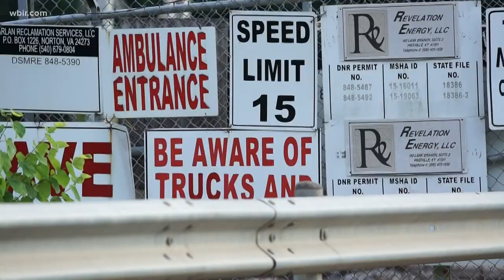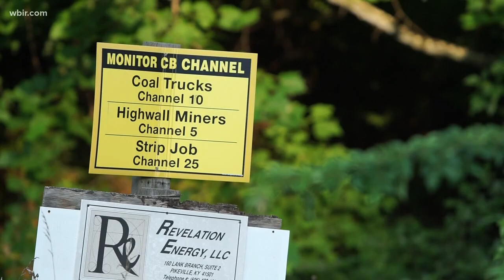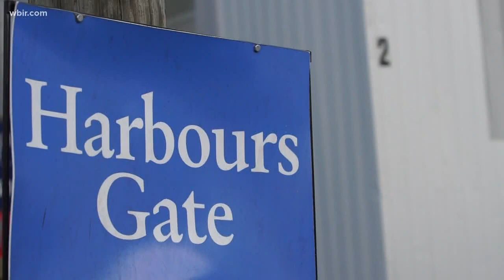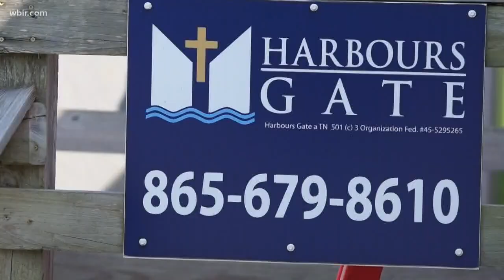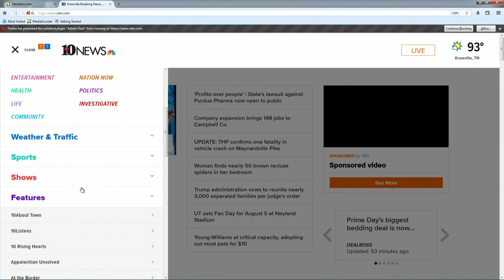Rural overdose rates surpass rate in cities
Treating addiction in rural areas requires overcoming unique challenges and demands bold action.